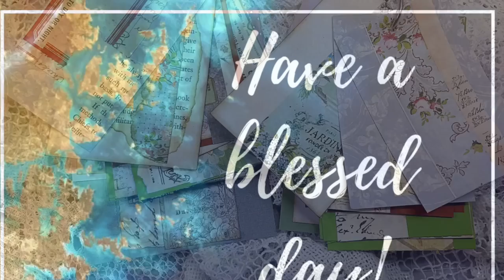MAKING CLUSTER SWATCHES | msscrapbusters EPISODE 101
mecraftyscrapper @MelinaPylant These are so simple and a great way to use up some scraps and have ready for later!

*SHOP WITH MY FRIENDS*
My friend’s amazing products that I love! (And let them know I sent you!)
Planner, Bible, Book, Journal clips at amazing prices, visit my friend Missy’s ETSY shop
Some of the most beautiful digitals ever, shop Betty’s ETSY shop

SWME
c/o Melina Pylant
5211 County Road 1435